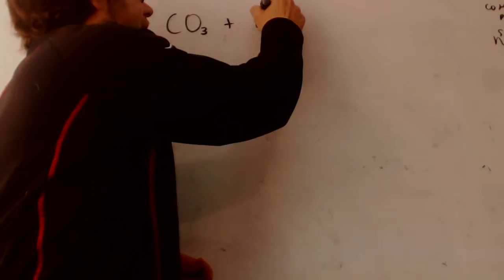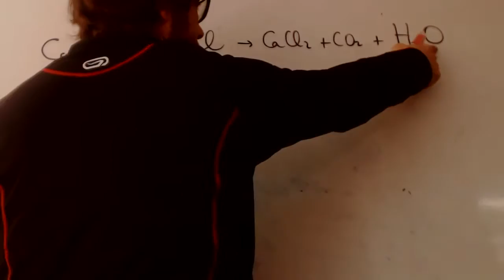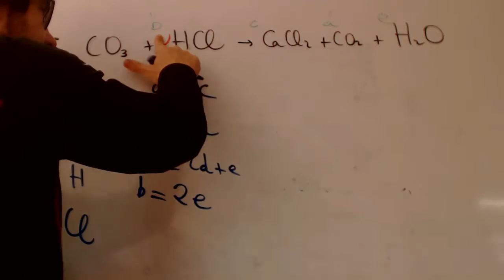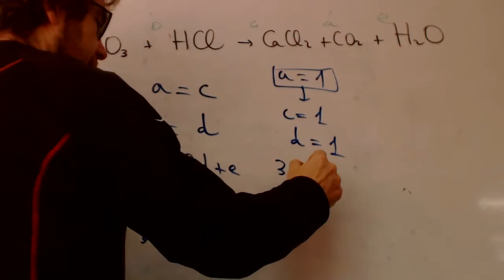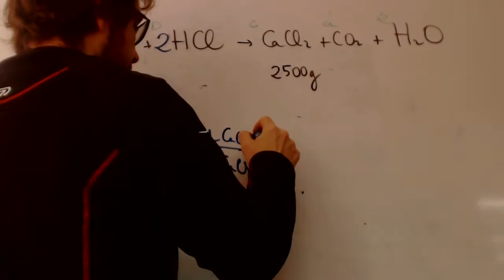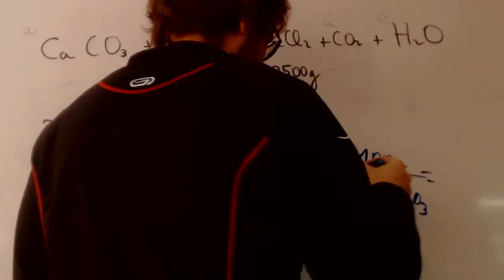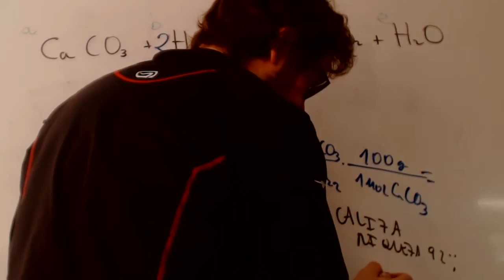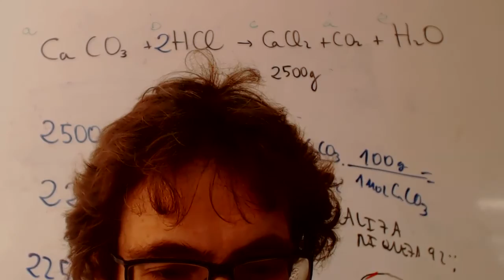Estequiometria 01 franjamanela Academia Usero Estepona